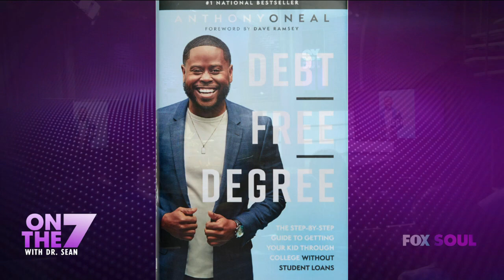Anthony O'Neal Gets Transparent About Debt-Free Degrees- On The 7 With Dr. Sean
Dr. Sean sits with financial expert and author Anthony O'Neal to discuss the finances around degrees and how to be debt-free while pursuing one.

FOX SOUL is a new live and interactive streaming channel dedicated to the African American viewer. The programs aim to celebrate black culture and deal with real topics that impact the everyday lives of the black community through frank and insightful dialogue with local and national influencers.

Audience participation is central to our mission and we invite our viewers to engage live, through calling-in directly to the shows at 1-866-FOX-SOUL and by interacting with us wherever you watch -- in our apps for iPhone | Android | Apple TV | or on the web at foxsoul.tv.